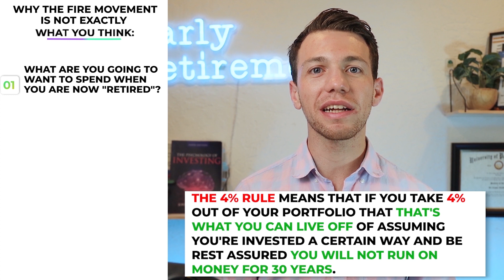FIRE Movement: 3 Things You'll Wish You Knew Before Started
FIRE movement is a wonderful concept. The idea that you can retire early and be financially independent? Who doesn't want that? So, should you pursue the FIRE Movement? How should you think about viewing the FIRE Movement? What are the Pros & Cons when it comes to the FIRE Movement?

In this video, you'll learn what to look for when it comes to the FIRE Movement and how you can determine if it's right for your investing journey.

Timestamps:
0:00 - Introduction to FIRE Movement
2:30 - FIRE Movement Explained
4:45 - FIRE Movement Pros/Cons
8:30 - Financial Planning
10:45 - Working With Us

Ari Taublieb, MBA is a Fiduciary Financial Planner specializing in helping clients navigate the nuances of an early retirement (non-traditional retirement).

This feedback helps me create better content for you.

📣 Are you taking advantage of tax planning? Make sure you don't pay a dime more in taxes than you need to. Learn all tax tips to make sure you're not leaving money on the table.

⏰ SCHEDULE ⏰

All content is not to be received as advice and each individual should consult with their dedicated financial planner, tax preparer, estate attorney, etc. before making any financial decisions.
This video contains content that I solely created and got permission from its creators to use. This Channel DOES NOT Promote or encourage Any illegal activities, all contents provided by This Channel is meant for EDUCATIONAL AND ENTERTAINMENT PURPOSE only.

⭐ Thank you for supporting the channel and for watching this video ⭐